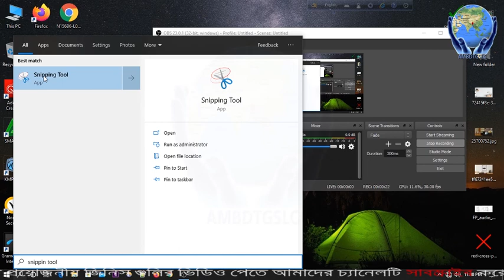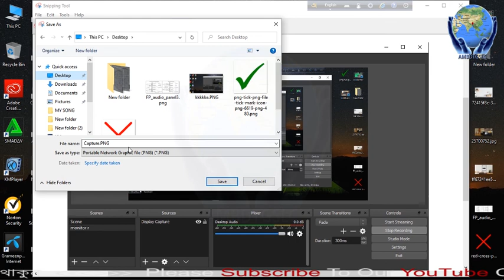How To User Windows Default Screen Shot (Snipping Tools)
This tutorial How To User Windows Default Screen Shot (Snipping Tools)
and will show you how to take a picture of your screen in Windows using a built-in application called the Snipping Tool.
Full-screen snip. Capture the entire screen.
After you capture a snip, it's automatically copied to the Snipping Tool window. From there you can annotate, save, or share the snip.
If you run the Windows operating system, they have a built-in screenshot program, called the Snipping Tool, which has most of the features most people would ever need. This beginners guide will show you how to use the Snipping Tool and go over the key features.

Hello Friend... বিভিন্ন বিজ্ঞান মেলার প্রজেক্ট এবং Science And Technology সম্পর্কে জানতে চাইলে Real Life of Technology চ্যানেলটির সাথেই থাকুন।... সব সময় শিক্ষামূলক সত্য মিথ্যা ও বাস্তব ভিডিও গুলি তুলে ধরার জন্য, আমাদের এই চ্যানেল,. এখন থেকে বিভিন্ন বিজ্ঞান মেলার প্রজেক্ট Science And Technology সম্পর্কে এবং বিভিন্ন প্রয়োজনীয় নিত্য নতুন ভিডিও গুলো তুলে ধরব এই চ্যানেলে

Snipping Tools
default screen shot